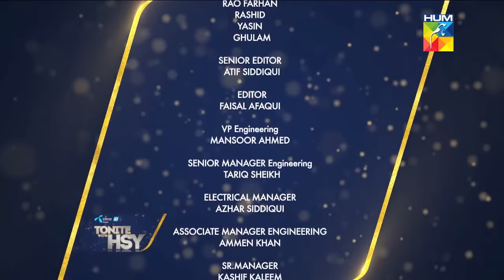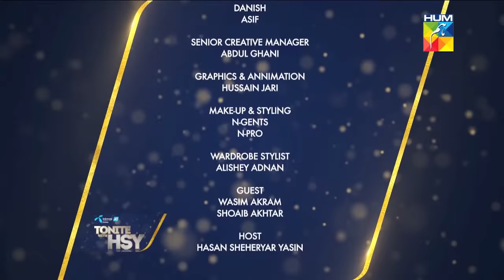Telenor presents ‘Tonite with HSY' | Season 5 | Episode 1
The cricket sensations, Wasim Akram & Shoaib Akhtar are back again, this time with HSY on ‘Telenor presents Tonite with HSY Season 5’.